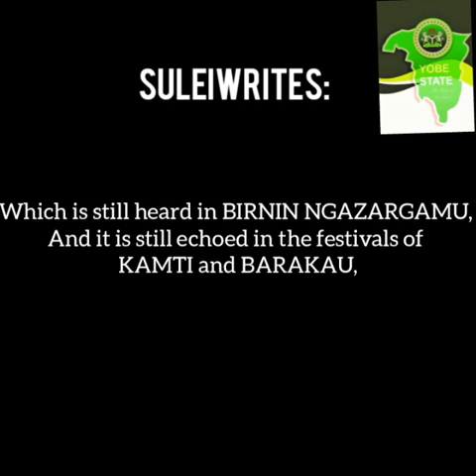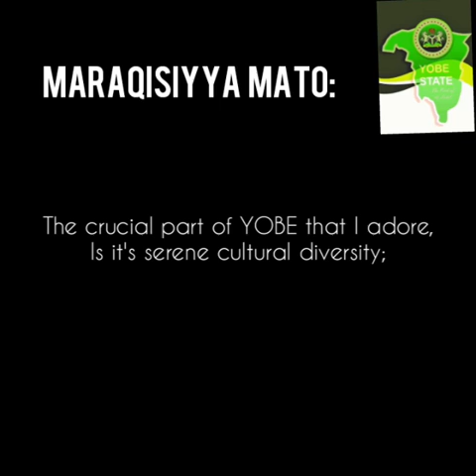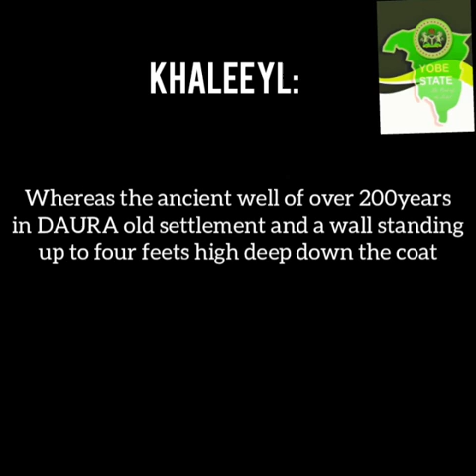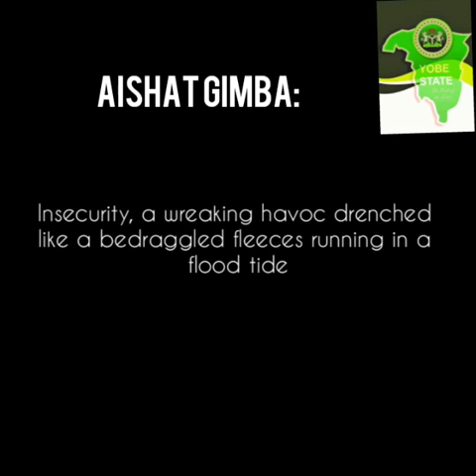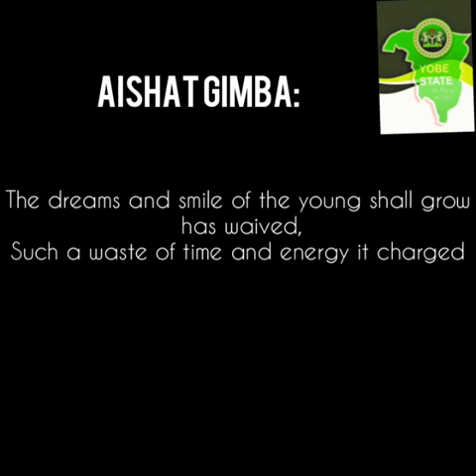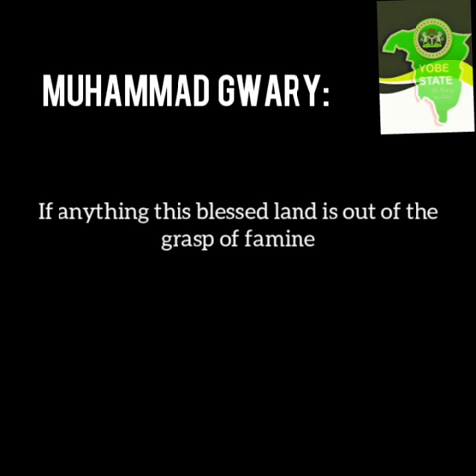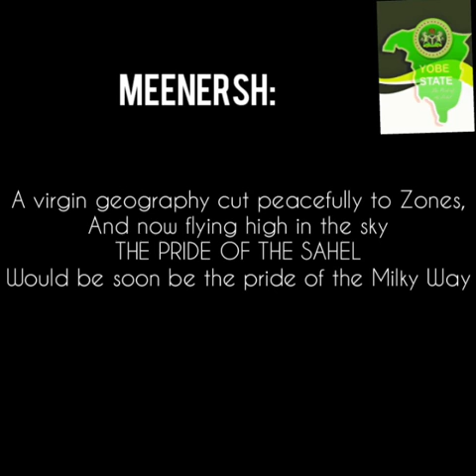Yobe our pride